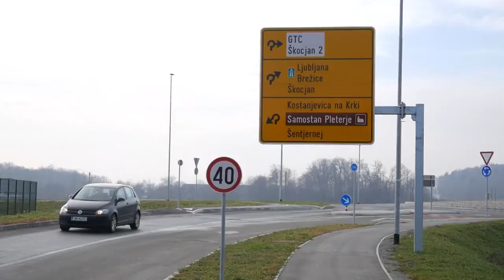Eslovenia lucha contra la delincuencia en sus abandonados poblados gitanos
Eslovenia se enfrenta a un aumento de la delincuencia en sus descuidados pueblos gitanos. La policía ha aumentado los controles ante el incremento de los robos y el vandalismo. Habitantes y empresarios de la zona industrial de Dobruška vas piden a las autoridades que restaure el orden.